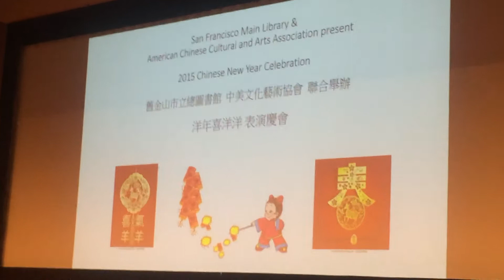三藩市 2015 羊年庆祝 活动之一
手机视頻